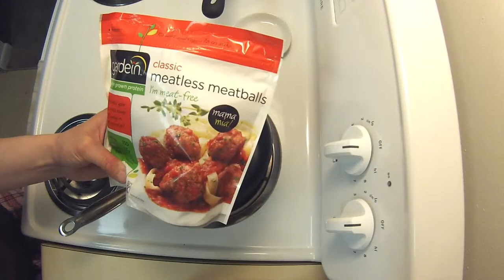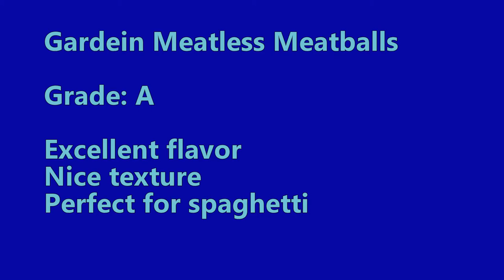GoPro in the Kitchen: Gardein Meatless Meatballs Review